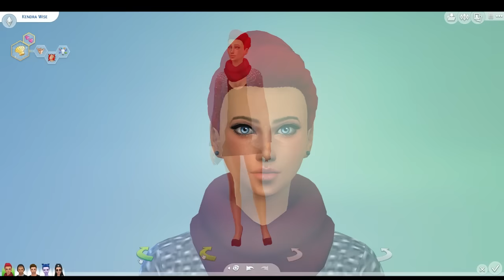The Sims 4 Al Lavoro LP | Makeovers - ITA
♦Più info in basso♦